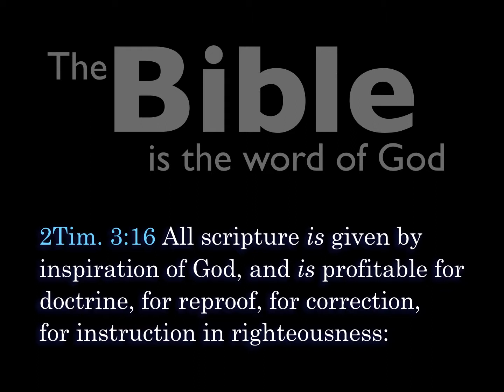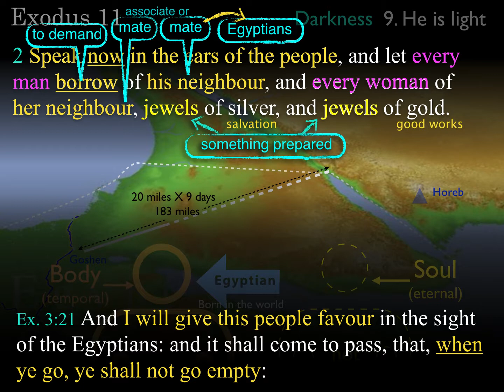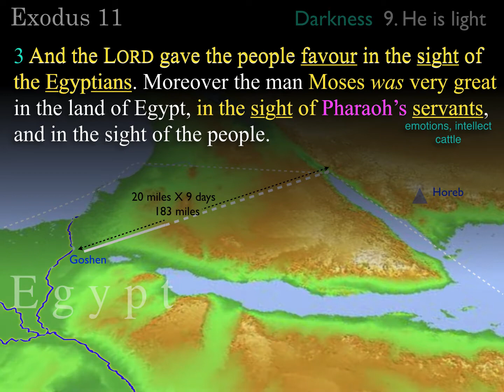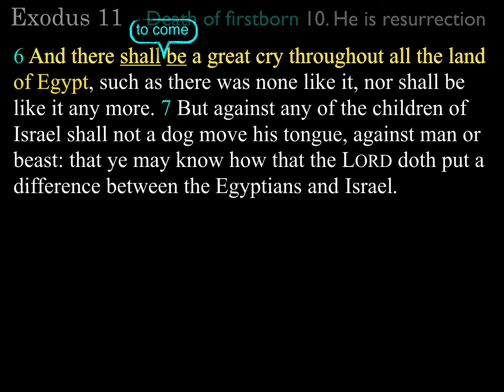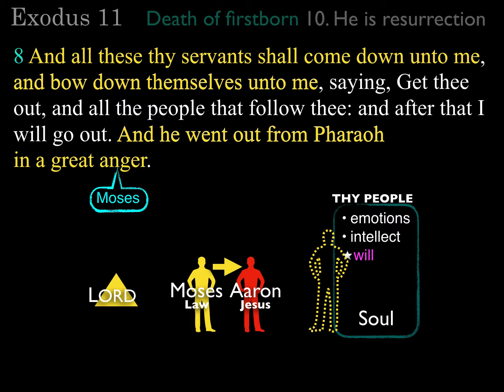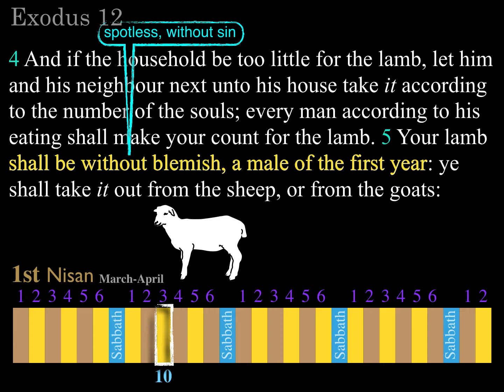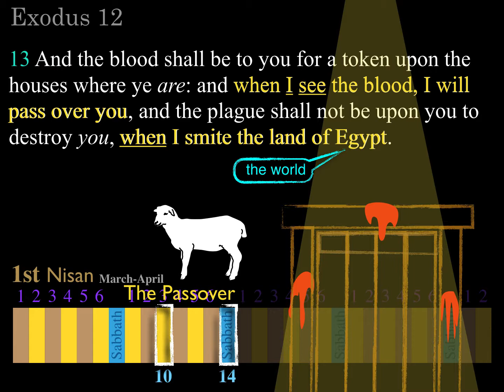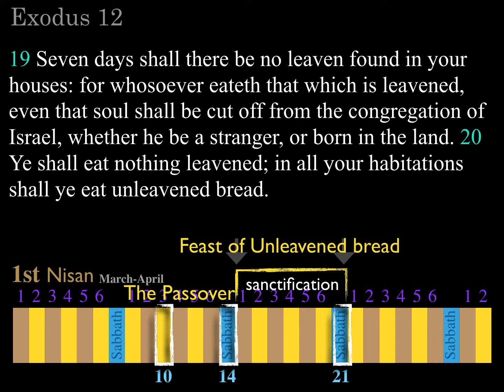Exodus Lesson 16 | Felipe Soto | Exodus 11:02 - 12:19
Verse by verse exposition of Exodus 11:02 - 12:19 taught in Sunday School By Felipe Soto